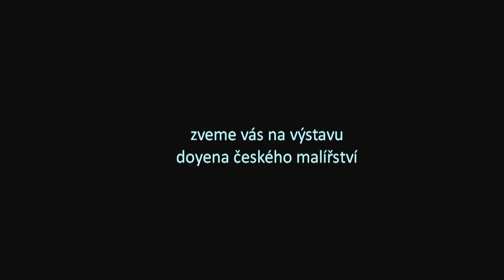Pozvánka na výstavu - Dimitrij Kadrnožka 2016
Výstava malíře Dimitrije Kadrnožky v Galerii ART Chrudim -
Vernisáž v sobotu, 6. února 2016